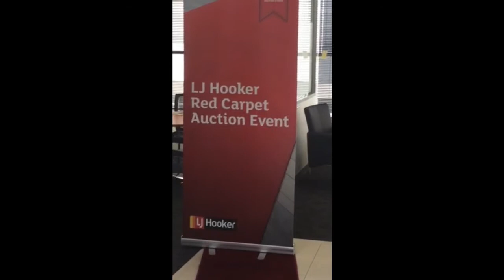Red Carpet Auction